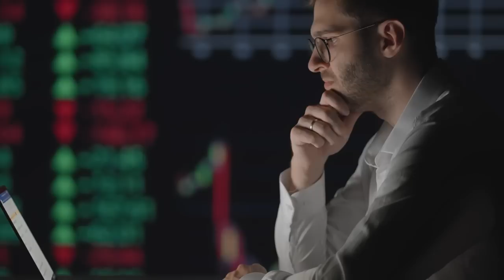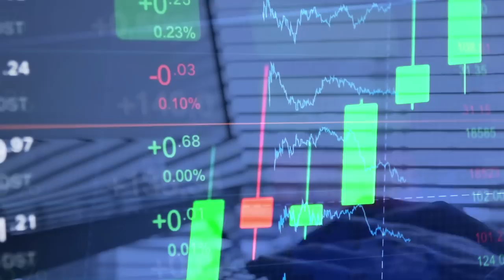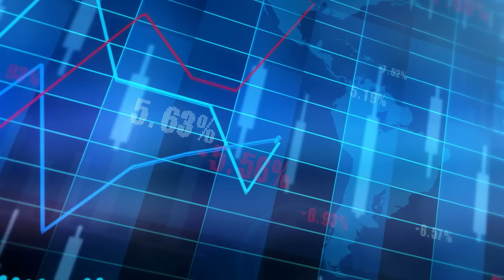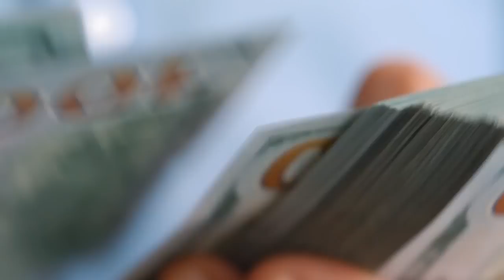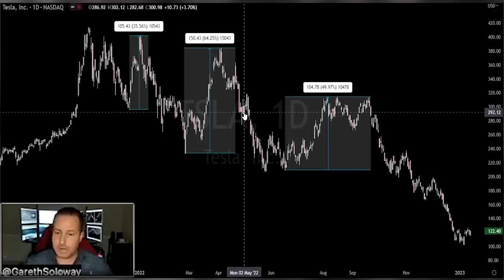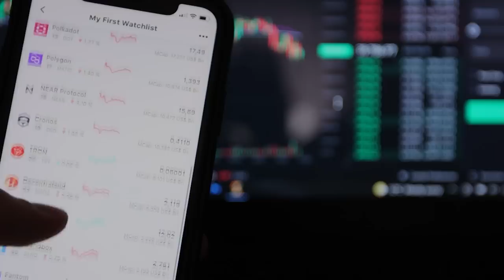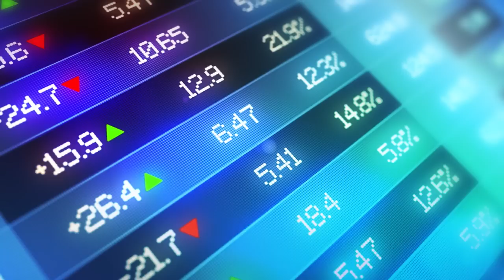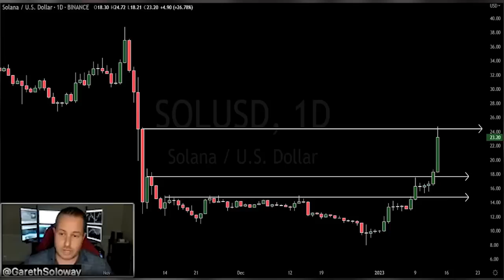Prepare For What's Coming | Gareth Soloway Bitcoin Update